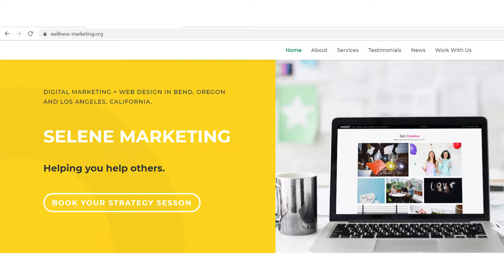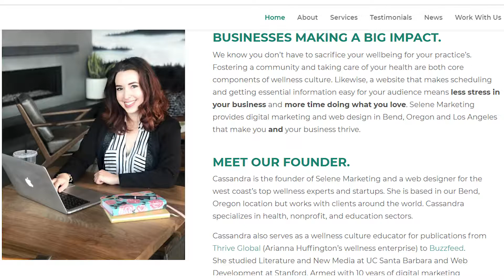Cassandra Miaksnikov Beers and Business Cards Profile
Joe Camarlinghi interviews Cassandra Miaksnikov of Selene Marketing at a Beers and Business Cards Event.